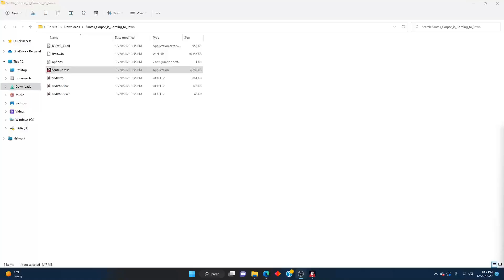If Santa is Dead Do We Still Have Christmas - Santa's Corpse is Coming To Town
"SANTA'S CORPSE IS COMING TO TOWN" is a short horror experience set in a snow-covered forest. Santa is dead, his Christmas magic is not.

STORY

Panic ensues as everyone wakes up on Christmas Day 2018 to an empty spot under the Christmas tree. Santa didn't come. Was everyone put on the naughty list? Did something happen? The confusion lasts, until something is discovered in the forest, 2 years later...

AlphaBetaGamer Said:
Santa’s Corpse is Coming to Town is a fun little festive horror game where a zombified Santa chases you through the woods.

In Santa’s Corpse is Coming to Town it seems that two years ago Santa went missing and nobody got any presents at Christmas. This plunged the world into chaos and to this day nobody knows where he went. However, one day a kid finds something covered in snow in a clearing. There are flashes of red cloth to be seen beneath the snow. Could it be him? Unfortunately it is and it seems like everyone is on his naughty list!

There isn’t really much of an ending to Santa’s Corpse is Coming to Town (it just cuts to black once you collect 10 candy canes), and the gameplay is fairly simple (avoid Santa and collect stuff), but it’s a fun little horror game with a great visual style and a delightfully dark premise. A bit of festive horror to get you in the Christmas spirit!